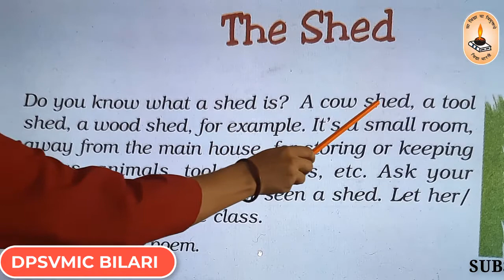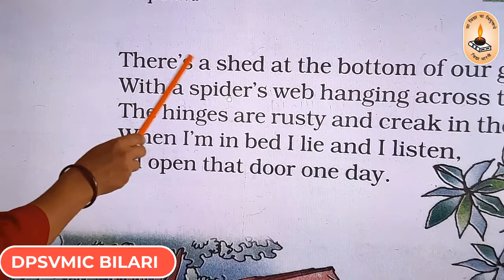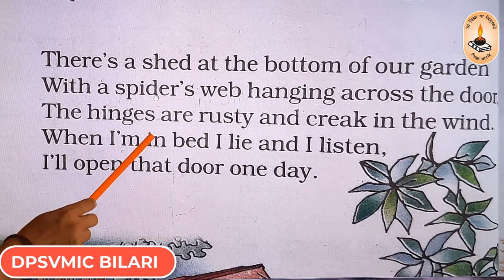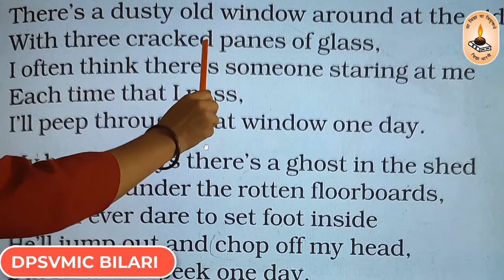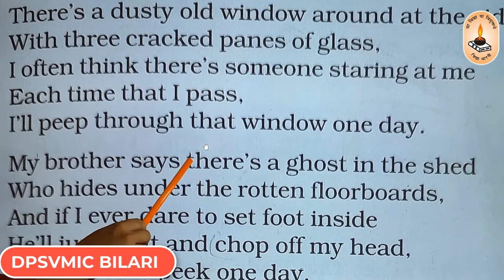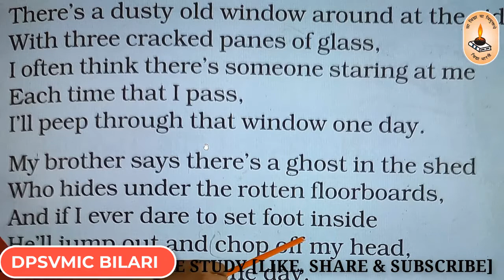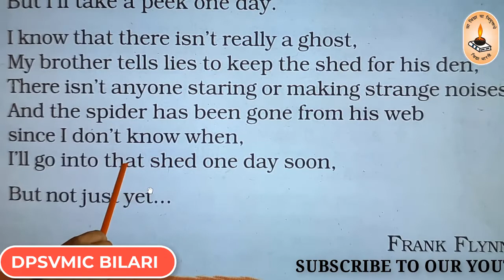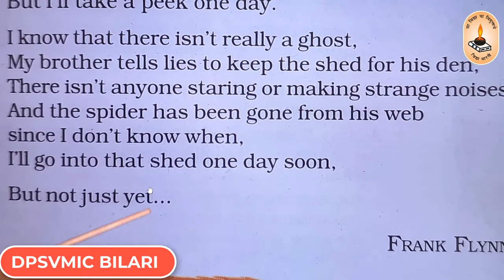Class-7th/English[Honeycomb]/Poem-The Shed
By Reena Singh